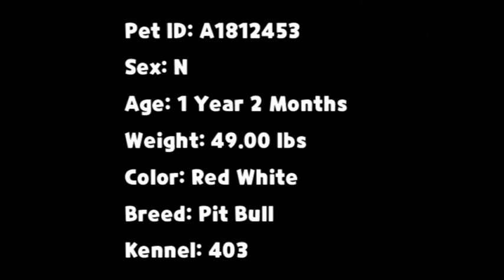Walker A1809276 @ OC Animal Care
Nice Surprise